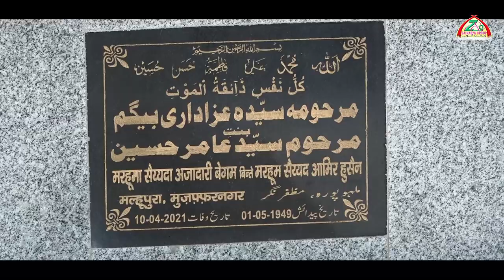Majls e ShahMahi | Syeda Azadari Begum | Maulana Dr Kalbe Rushaid Rizvi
Must watch 👉 Majls e ShahMahi | Syeda Azadari Begum | Maulana Dr Kalbe Rushaid Rizvi

Eik Surah e Fateha Syeda Azadari Begum D/o Syed Amir Husain

Majlis E Tarheem / Shashmahi
Bara E Isal E Sawab
Syeda Azadari Begum D/o Syed Amir Husain
Sozkhwani - Syed Hasan Ali Zaidi
Khitabat - Maulana Dr Kalbe Rushaid Rizvi Qibla
Date & Time - 25th July 2021 Sunday at 10:00 AM

Creation : Channel_Zin_Team (Zainabya Islamic Network)